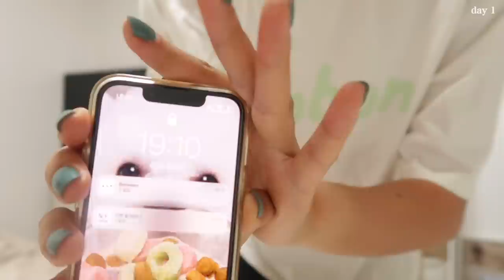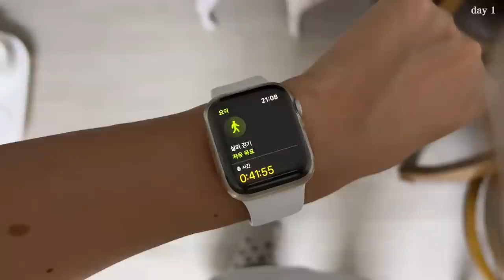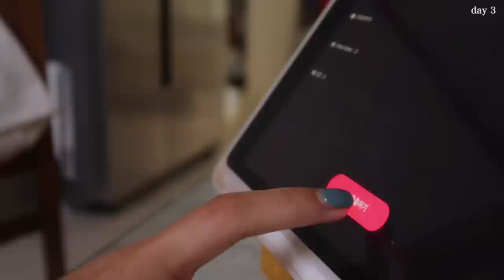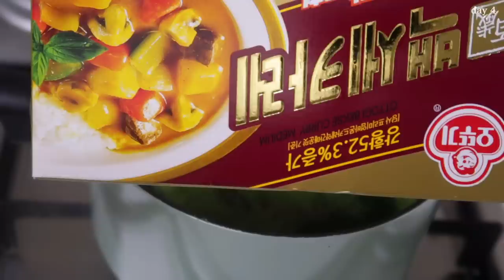SUB) 여름이었다..✨건강한 여름 음식 먹으면서 관리하는 지속가능한 다이어트 식단 브이로그 | 옥수수호박전, 미역국수, 시금치카레, 열무두부비빔밥, 부라타샐러드, 치돈겨자샐러드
dudgusdl87

00:20 열무 두부 비빔밥
03:02 오징어&목살 구이
06:22 마켓컬리 언박싱
07:04 치돈 겨자 샐러드
09:39 바닐라라떼 스무디
10:33 브런치 한상(부라타샐러드&오믈렛)
13:49 육전&미역비빔국수
16:44 옥수수 호박전
21:18 시금치카레

이번 영상은 입추를 보내며 여름철 건강식을 담아봤어요!
여름엔 입맛이 없기도 하고, 너무 더워서 귀찮을 때가 많은데 그럼에도 간편하고 시원해서 만들기 좋은 음식들을 준비했어요!🫶🏻
제철 식재료를 사용한 나물 반찬과 시원한 국수과 따뜻한 전 먹으면서 저는 뜨거운 여름을 무사히 잘 보내주고 있어요☺️
여러분은 여름에 어떤 음식을 즐겨드시는지 궁금하네요!😳
날도 덥고 습한 탓에 여름엔 기력 보충을 위한 보양식도 꼭 챙겨 먹어야 되는데, 맛있고 건강한 음식 드시면서 보냈으면 좋겠어요!🔥💛